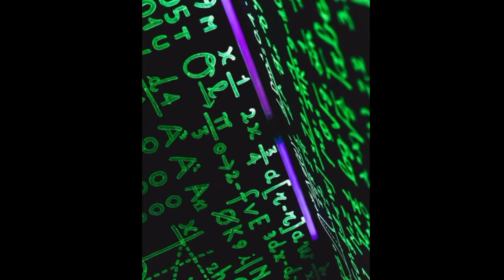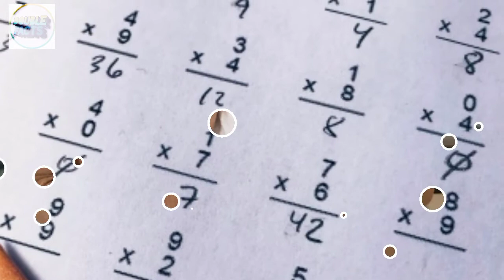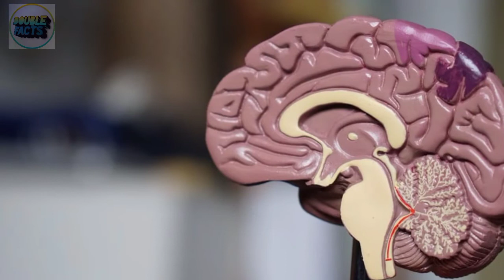Ye Video Aapko Math Me Genius Bana Degi😱!ये वीडियो आपको गणित मे जीनियस बना देगी! Facts In Hindi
Ye Video Aapko Math Me Genius Bana Degi😱!ये वीडियो आपको गणित मे जीनियस बना देगी! Facts In Hindi By Double Facts

Hello Friends,
Is video me hamne aapko bataya hai ki kaise ek Accident ke bad Jason Padgett ki life me changes aaya
Aur us Accident ke bad kaise wah Mathematics ke genius ban gaye .
Hii friends Main hu Double Facts Aur Aaj aapke sath Jason padgett ke sath ghati sachhi ghatna ke bare me batane ja raha hu jise sunne ke bad aapke bhi rongte khade ho jayenge.

Your Queries-
Jason Padgett#Mathematics#Genius#Changes#Life

I am not the owner of any content which I used in my video all the resources like picture and photos and music from google and other helpful sites which help us to explain deeply and nicely so I giving credit to my all  work to google and  other websites like stocksnap.io and unsplash . If I used any other content then I will definitely credit to him/her thanks I hope all owners understood to me if I used any other content then thanks again to all the owners.

Credits-
credits for pictures used in my video --
Stocksnap.io and unsplash and all other owners of picture